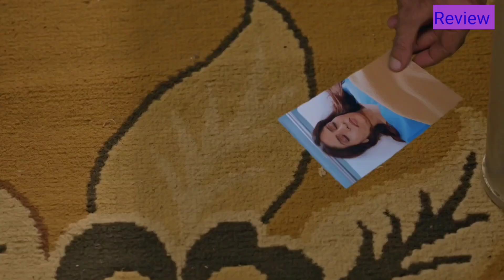Chehra | Ullu Webseries | Season-1 | Best Scene | Full Episode | full video review ulluapp share 1